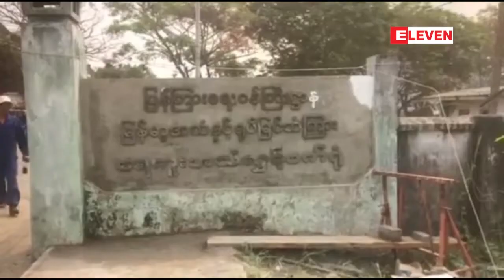မီးေဘးအႏၱရာယ္ႀကိဳတင္ကာကြယ္ေရးအတြက္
ရန္ကုန္တိုင္းေဒသႀကီး၊ မရမ္းကုန္းၿမိဳ႔နယ္၊ အမွတ္(၈)ရပ္ကြက္၊ ေ၀ဇယႏၱာ
လမ္းမွာရွိတဲ့ ျပန္ၾကားေရး၀န္ႀကီးဌာနပိုင္ ျမန္မာ့အသံႏွင့္ရုပ္ျမင္သံၾကားေရကူးအသံလႊင့္စက္ရံု၀င္းအတြင္း မီးေဘးအႏၱရာယ္ႀကိဳတင္ကာကြယ္ေရးအတြက္ မီးႀကိဳရိႈ႕စနစ္ကို မတ္လ ၂၉ ရက္ကျပဳလုပ္ခဲ့ပါတယ္။